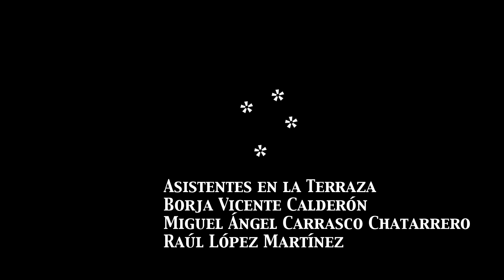El Ensayar - Ensayos para una Cruz del Sur en el Norte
El Ensayar es el segundo capítulo del documental  del ensayo que se llevó a cabo el 11 de marzo de 2020 en la víspera de la pandemia Covid-19, como parte de la beca de la Bibliotheca Mystica et Philosophica Alois M. Haas.

Ese atardecer elevamos 4 globos iluminados desde la terraza de la Biblioteca de les Aigües con el anhelo de replicar la constelación de la Cruz del Sur invertida en el cielo catalán. No había una gota de viento. El clima estaba ideal. Fue la “inauguración” pública con la idea de seguir haciendo estos ensayos durante las siguientes noches de marzo y de abril hasta el fin de la beca.

Al día siguiente el mundo se dio vuelta,  y que, desde entonces, el mundo estuvo encerrado en cuarentena en forma intermitente por muchos meses.

Este proyecto para representa un antes y un después. Un experimento que dio vuelta un mundo pequeño y coincidió con un cambio enorme en el mundo externo.

Kathrin Golda Pongratz incitó el proyecto y lo acompañó desde la curaduría;

Amador Vega Esquerra y Sergi Castella me acompañaron desde la gestión de la Beca Haas.

Borja Vicente Calderón, Miguel Ángel  Carrasco Chatarrero y Raúl López Martínez fueron asistentes junto a Martín Bonadeo en el manejo de los globos en la terraza.

Cristina Oliva Berini y Manel Jiménez Morales habilitaron todos los permisos desde la Universidad Pompeu Fabra,

La documentaron la acción estuvo a cargo de Justí Torn Poch y Nil Bernat de la Factoria+ y Angela Ulloa @vivalajungle (Video) y @gabrielemerolli (fotografía).

Josep Navas de @penguinsbcn me proveyó de los globos.

Martí de ventilador Barcelona e Iván Villar Centeno compartieron generosamente sus conocimientos para volar Barriletes/Cometas.

Oliverio Duhalde estuvo a cargo del diseño sonoro del video.